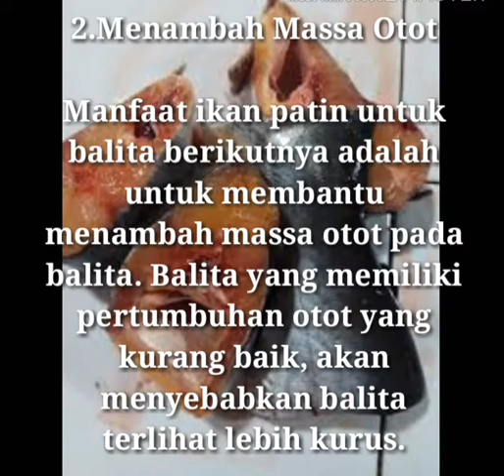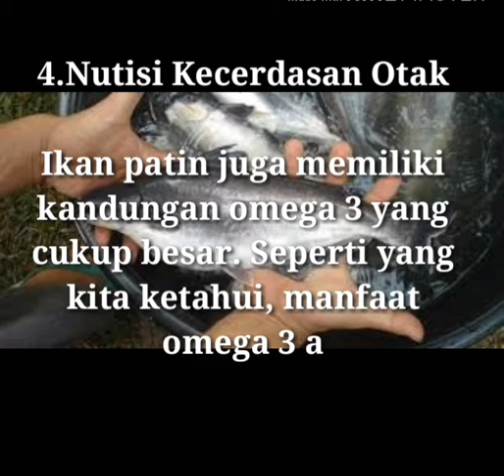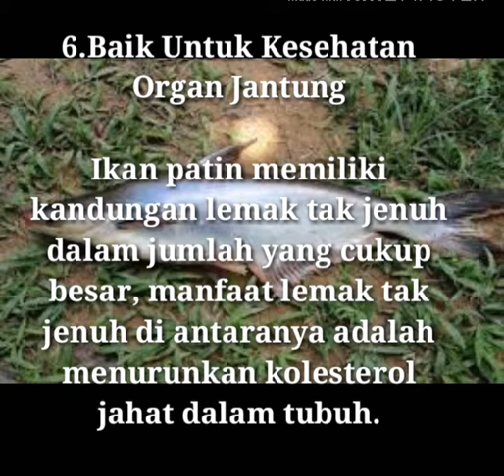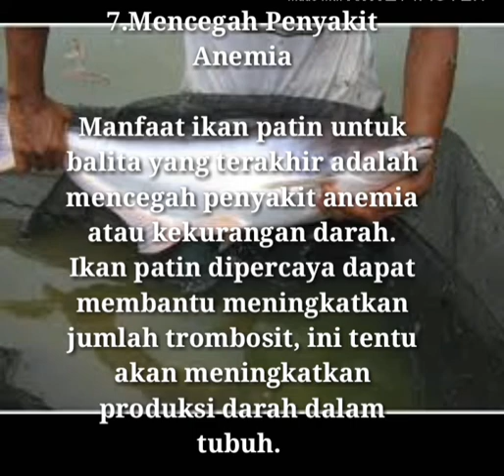Manfaat ikan patin untuk balita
Salah satu jenis ikan yang bisa anda berikan pada anak adalah ikan patin. Ikan patin memiliki berbagai kandungan zat gizi yang dibutuhkan oleh balita, berikut adalah manfaat ikan patin untuk balita yang kami sajikan lengkap untuk anda.